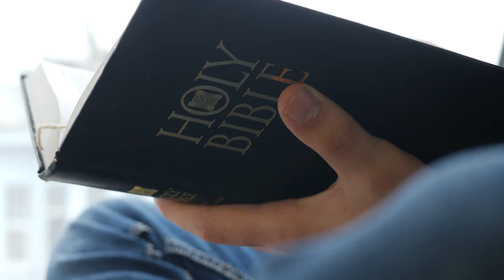Weekly Announcements 7-14-24